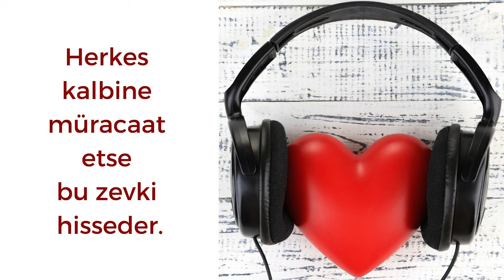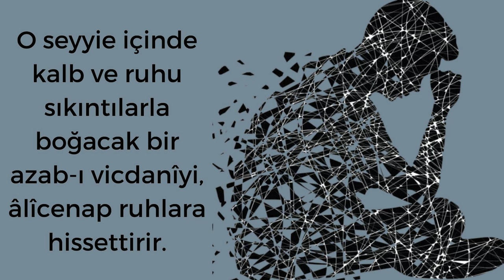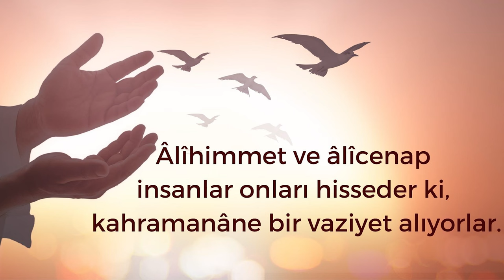İyiliğin Lezzeti | Nep 3 Ders 3